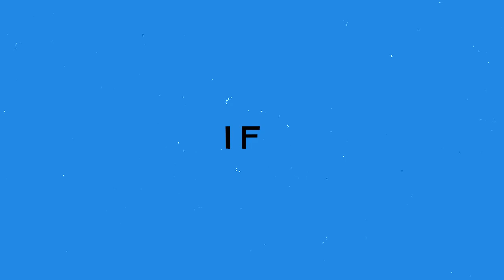The Mugshots feat. Enrico Ruggeri - Sentymento (Andrea Jeannin Elektro Remix, 2019)